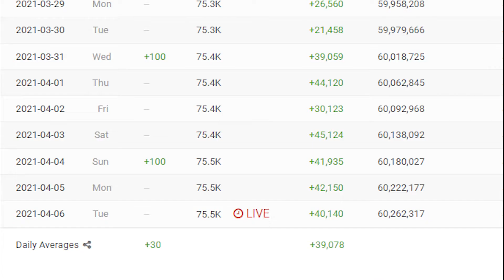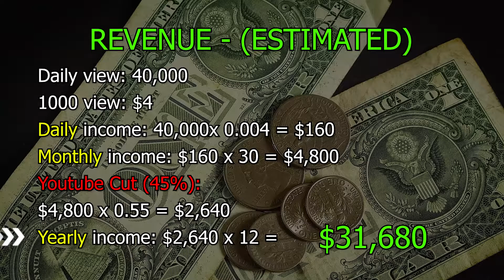How much does CasinoGrounds makes on Youtube (2021)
How much does CasinoGrounds makes on Youtube [2021] | YT Business Model
In this video, I will show you the estimate of how much CasinoGrounds earn money form youtube in 2021.
ꜱᴜʙꜱᴄʀɪʙᴇ ᴀɴᴅ ᴛᴜʀɴ ᴏɴ ᴘᴏꜱᴛ ɴᴏᴛɪꜰɪᴄᴀᴛɪᴏɴ ꜰᴏʀ ᴍᴏʀᴇ ❤🤗